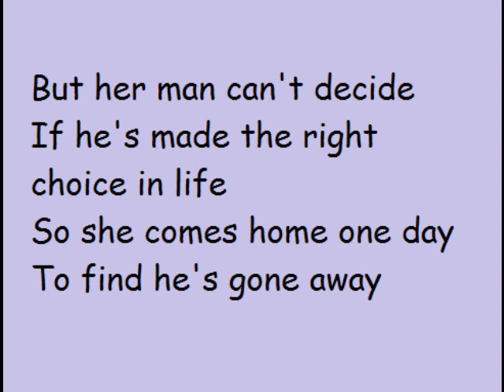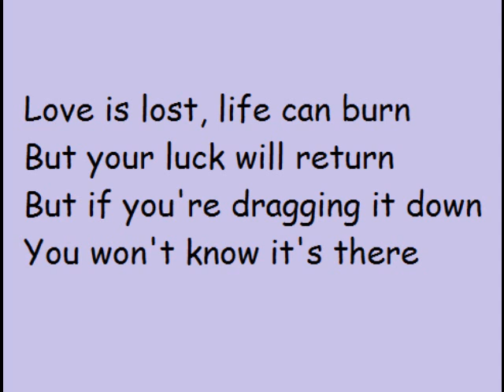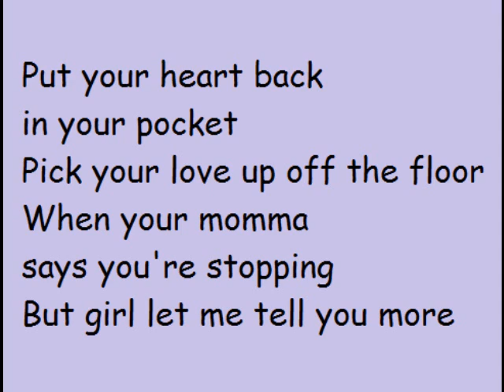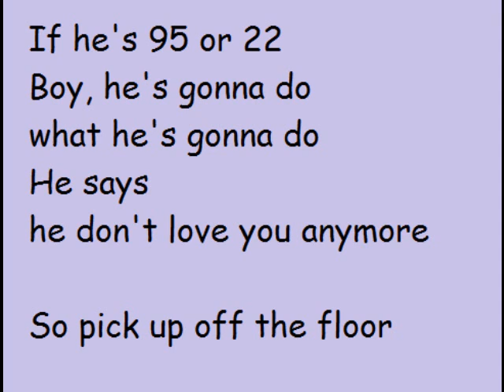Mika - Pick Up Off The Floor w/ Lyrics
Mika, Pick up off the floor with lyrics, I couldn't find any, so I made one! ENJOY! :D
Just ask if u want me to make a lyric-video to a certain song, I take requests!